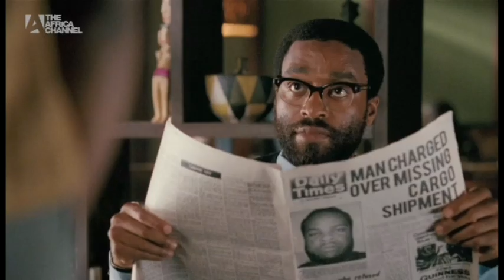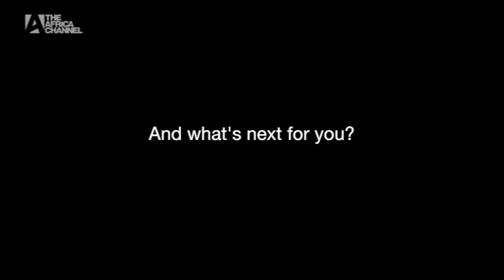The Africa Channel Meets: Chiwetel Ejiofor & Biyi Bandele . . .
The Africa Channel Meets Chiwetel Ejiofor & Biyi Bandele as they promote the release of their new film Half of a Yellow Sun. Set in Nigeria the film follows the story of  two sisters as they navigate through the  1960's Nigerian Civil War. The film also stars Thandie Newton & Jon Boyega.

Only on Sky 209 & Virgin 828.